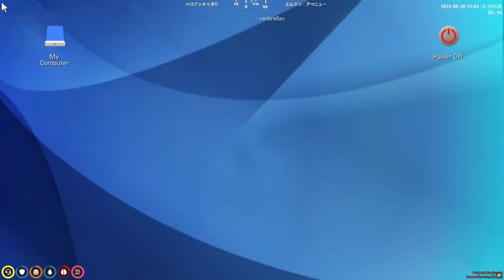お〇んぽちょうだい💗 😄 - GTA V ITA